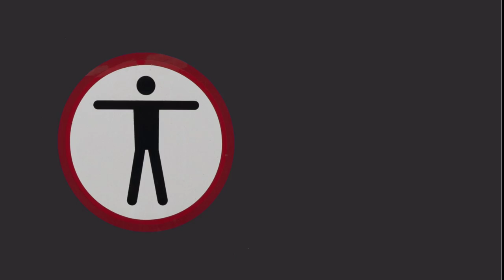Austrian Trains and Locomotives.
This slideshow is focusing on trains and locomotives in Austria.
Just an impression, for the fun and beauty of it..
Having said that, Austria is one of the best, if not The Best, railroad country in Europe.
( with Germany and Switzerland as very skilled opponents !! )
Hope you like the slide show.